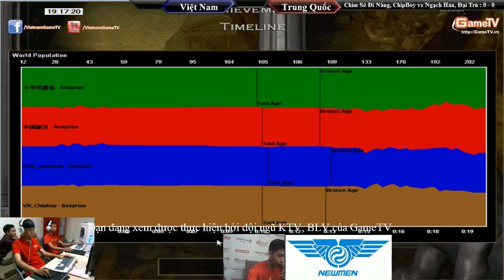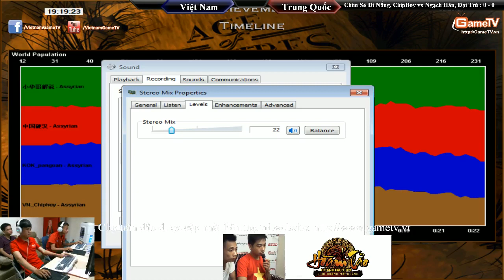2vs2 Assy | Chim Sẻ Đi Nắng, Chipboy vs Ngạch Hán, Đại Trù Ngày 16-06-2015 T1